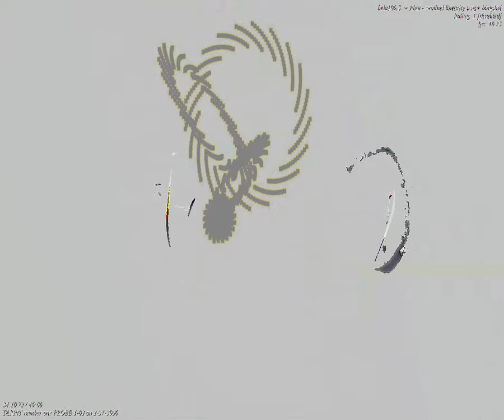[EPILEPSY WARNING] Movie 23 09 19 21h13m49s